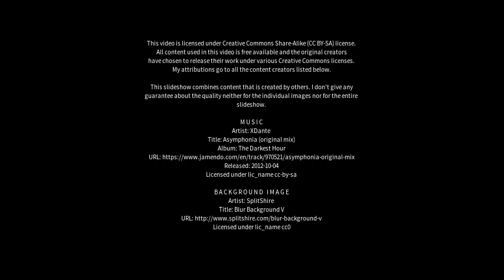Best places to visit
Best places to visit - Umbertide (Italy) Best places to visit - Slideshows from all over the world - City trips, nature pictures, etc.